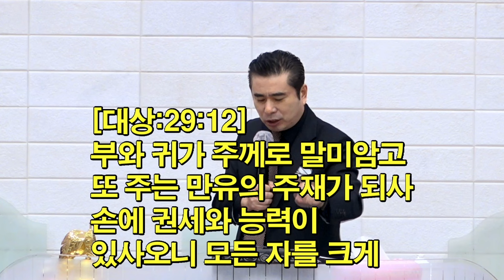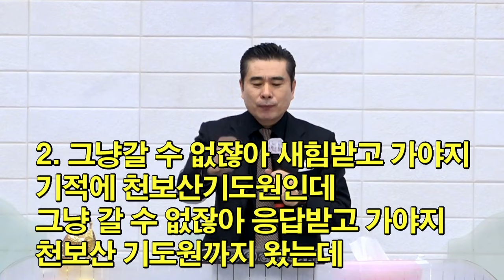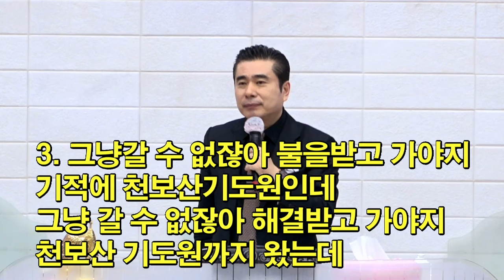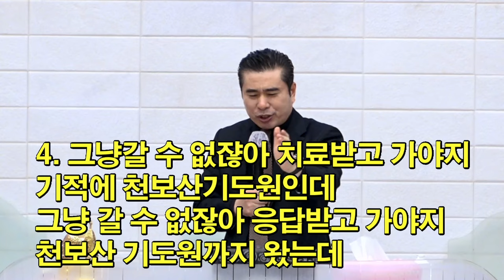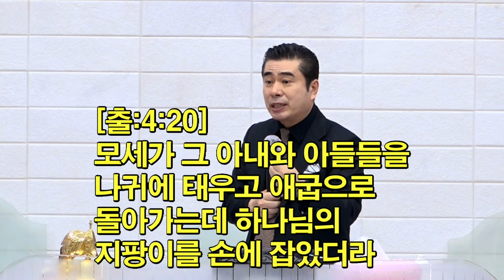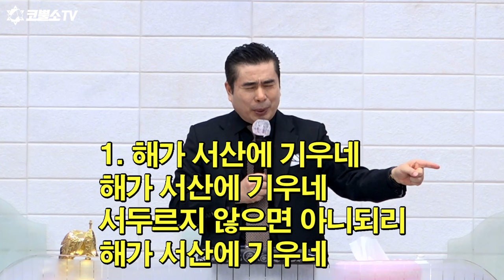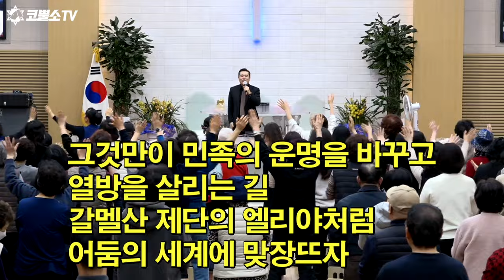[영성집회] 그냥 갈 수 없잖아, 새힘 받고 가야지! ⎮천보산민족기도원 31차집회 박영민목사 240229